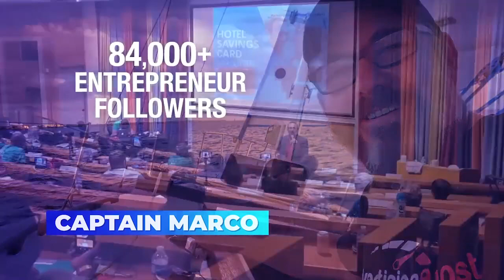Dr. Cheri Moore on Digital Marketing Transformation, Business Strategies, and Business Coaching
This week on the MB Solutions Podcast Dr. Cheri Moore, shares her insight into the importance of business strategic planning and relationship building.
She is an entrepreneurial mogul and multimedia conglomerate, of a Television Network, Radio Network, and Magazines
Dr Moore has taught over 5000 seminars and has Authored 125 books on various subjects; including a Children's series of Leadership books.
She is an International Motivational Speaker, Business Strategist, and Business Coach with a proven track record, NLP Expert, Neuropsychology, Reiki Master, Master Herbalist, and owner of over 25 companies.
Get resources for entrepreneurs and more for a unique opportunity to get top-notch coaching and connect with like-minded individuals. Plus 12 free business tools worth over $3000! Find out how to receive this by tuning in to this podcast episode. Topics Digital Marketing Transformation Business Strategies Business Coaching How all 3 topics can Catapult your business and utilize Marketing Boost to create opportunities
Business Strategies
Business Coaching

How all 3 topics can Catapult your business and utilize Marketing Boost to create opportunities.

Affiliate Program [00:02:02]
Importance of Relationship with Spouse [00:11:56]
Book: Dating Games Rules and Relationships [00:13:58]
Marriage Premarital Counseling [00:15:07]
Entrepreneurial Spirit [00:18:56]
Reiki and Healing [00:26:40]
Business Coaching [00:29:26]
Startup Companies and Business Coaching [00:29:40].
Digital Transformation and Funnel Marketing [00:30:45]
Defining Funnels [00:33:23]
Using Funnel Marketing and Choosing Clients [00:33:53]
Sales Funnel [00:36:23]
Business Strategies [00:38:58]
Getting the Word Out [00:44:14]
Becoming Visible [00:44:58]
Wrapping Up [00:48:28]